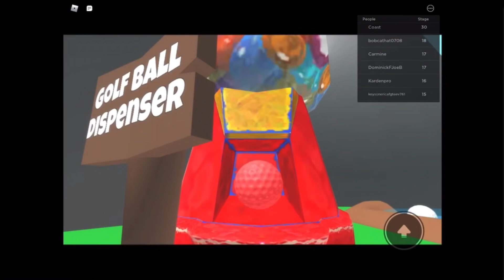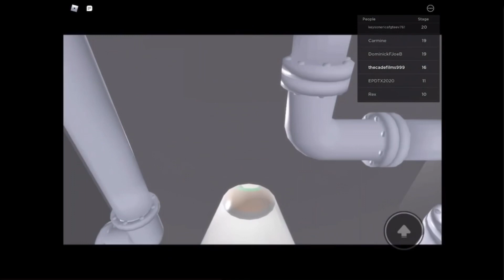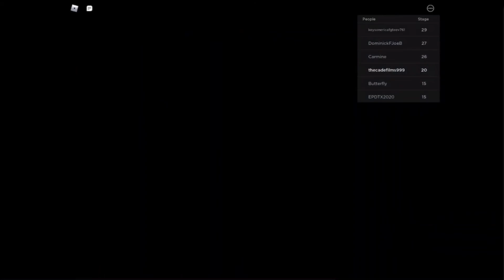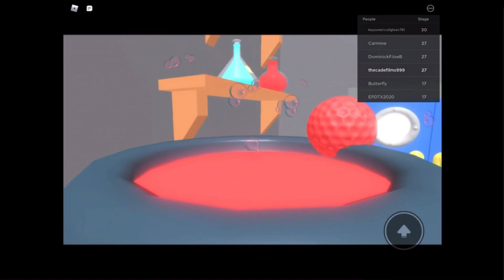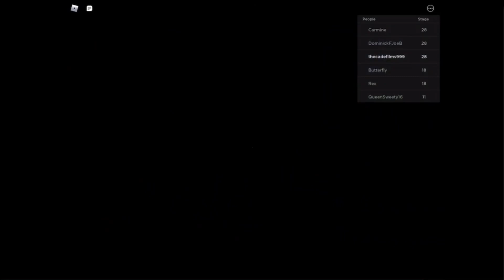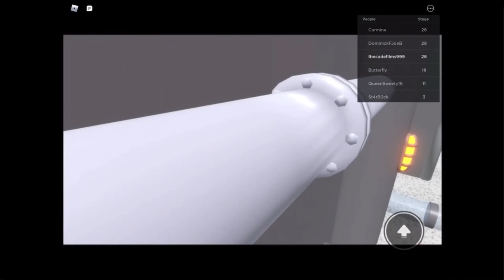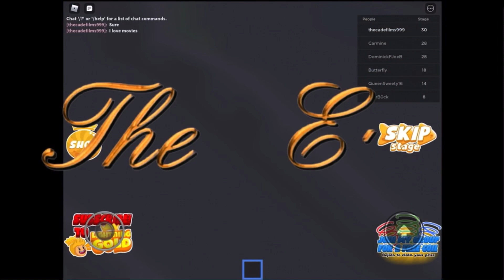Andrew and the Golf Course - Live Premiere - Playing 2:00 PM Tomorrow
Please do not copyright me please do not
Age requirement: 9+